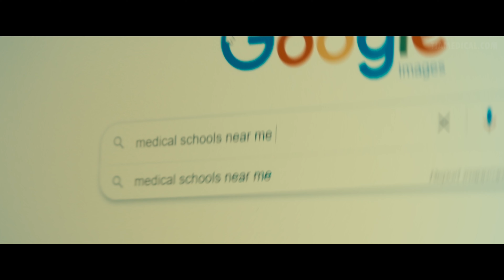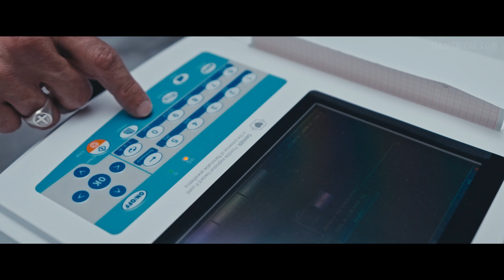The Medical School For You! - TIA Allied Health - Long island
Welcome to TIA!

In this video, we’ll be taking you through a comprehensive, step-by-step guide on how to draw blood like a professional phlebotomist. Whether you're a student, a healthcare professional in training, or just curious about the process, this tutorial is for you!